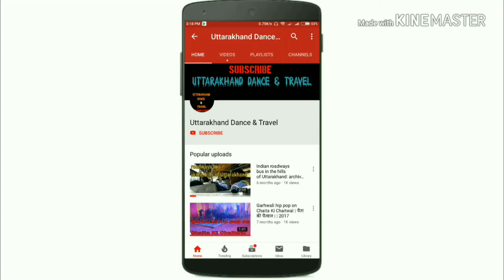Ravi Paliwal vlogs| gaun guthyar | garhwali sadi | lagi baduli ho ho garhwali song |gaon guthyar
Ravi Paliwal Vlogs (Uttarakhand Dance &Travel )

My Name is Ravi Paliwal My Youtube Channel About Uttarakhand News, Uttarakhand  Dance and Travel, Uttarakhand Tourism,Uttarakhand travel vlog, about uttarakhand in hindi and Garhwali,Uttarakhand Religion,music of Uttarakhand, about Instruments of Uttarakhand,

Follow on Facebook page: Uttarakhand dance Travel
Follow on Twitter : Ravi Paliwal Vlogs

 || My channel : Dedicated To All Uttarakhand Lovers ||

 ( All credit to of this song )

Laagi Baaduli Ho Ho MP3 Song by Narendra Singh Negi from the Garhwali movie Laagi Baduli.

Lagi baduli gadwali song 2019 narendra singh negi, krishan mahipal,khushi joshi

vlog meaning in kannada
pro vlogger meaning in hindi
vlog definition and example
vlogger meaning in bengali
vlogging camera
vlog video
vlogging equipment
how to make a vlog
vlog app
what is a vlogger person
vlog pronunciation

vlog editing kese kare

vlogging camera cheap
how to pronounce vlog

vlog synonym
vlog in tamil
blog meaning in bengali
vlog vs blog
diml meaning in youtube
vlog and blog difference
vlog examples
vlogging meaning in hindi
vlogging meaning in telugu
how to pronounce vlogger
blogging vs vlogging
full form of vlog
most successful vloggers
what vloggers do
web 2.0 applications definition
vogging
define blogging
vlog full form
vlog meaning in assamese
what is a video vlog
another name for vlogger
vlog acronym
blog definition merriam webster
blog full form
what is blog and vlog
what is vlog mean
goal of a vlog
canon s120

mirrorless for vlog
vlogging camera amazon

vlogging setup 2019
What Is A Vlog?canon vixia mini

best vlogging camera for kidsWhat Is A Vlogger?What’s The Definition Of A Vlog?

vlogging camera with flip screen

taeyeon vlog camera

What Is A Vlog?
A vlog is a video that documents a person’s life. It is a portmanteau of the word ‘video’ and ‘blog’. As the name suggests, a vlog is a video blog that records a person’s thoughts, opinions, and interests typically for publication on the internet.
best vlogging camera with flip screen

good vlogging camera cheap

canon eos m6 mark ii vlogging

best vlogging equipment

canon powershot n3

best buy canon powershot elph 360 hs

garhwali song lyrics list
garhwali song video download
bhalu lagdu bhanuli lyricsgarhwali
narendra singh negi all songs list
teri khutiyo ma garhwali song lyrics
pair pair gaura tu lyrics
bala se jadi garhwali song lyrics
cham chamki gham lyrics
modern pahadi mashup 2 lyrics
gadwali bhajan lyrics
garhwali prayer lyrics
trijugi narayan song lyrics
ken lagaye baduli garhwali mp3 song download
garhwali song download 2019
garhwali song download app
garhwali gana download
garhwalisongs
garhwali music song
garhwali gaana
You can vlog anywhere that supports video content, but that's not all you need. The first step is to identify where you want to blog, as in which website you should use to post your blog content.

YouTube is a huge website that hosts lots of vlogger's content, and it's absolutely free. However, there are alternatives if you need a traditional blog platform that also supports text and image posts.

It's absolutely necessary to have a recording device too, like a webcam or dedicated video camera (or even your iPhone) that isn't attached to a computer, as well as a microphone.

You can definitely use any kind of video and audio hardware that you prefer, but to stand out among other streamers and vloggers, it's usually recommended to get yourself something that can help produce high-quality content.

What's more, is the video editing software necessary for post-recording and pre-publishing. This includes not only your traditional video editing programs but also any video conversion software that can help get your unedited content into your editing software.
What Vlogging Means
In the early days of blogging, vlogs were called podcasts, a term that was used to refer to both audio and video blog posts. Today the two have adopted their own distinct nomenclature.